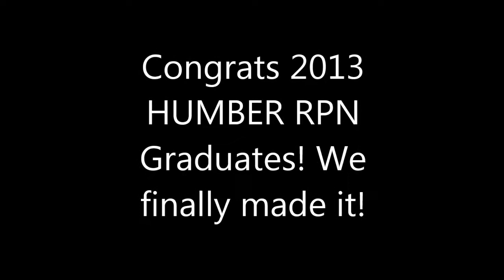CONVOCATION!! (MiniVLOG #21)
Stawted!